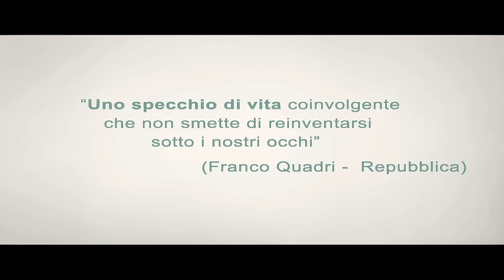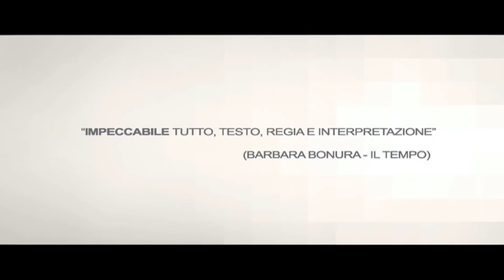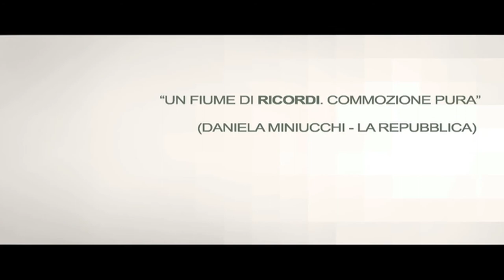A Cuore Aperto 2017 - Promo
"A Cuore Aperto" 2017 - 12^ Edizione in 15 anni di repliche!
Scritto e diretto da Patrizio Cigliano.
Torna in scena   lo spettacolo "cult" del teatro romano.
Oltre 7000 spettatori in 15 anni di successo di pubblico e critica.
Al Teatro Tordinona di Roma dal 19 al 30 Dicembre 2017 (con Perla Liberatori e Alessandro Parise - versione a dialogo) e dal 2 al 10 gennaio 2018 (con Beatrice Fazi e Patrizio Cigliano - versione a monologo). Con la partecipazione speciale in voce del M° Arnoldo Foà e di Maria Rosaria Omaggio.
Due diverse versioni di una stessa straordinaria storia d'amore durata 80 anni, raccontate nei due generi teatrali: dialogo e monologo. Un vero esercizio di stile teatrale, drammaturgico e di regia.
Testo e Regia: Patrizio Cigliano.
Lo spettacolo più longevo della scena romana che ha fatto commuovere più di 7000 spettatori. Uno spettacolo profondo, sincero, semplice, toccante e poetico. ...Uno spettacolo "A Cuore Aperto".